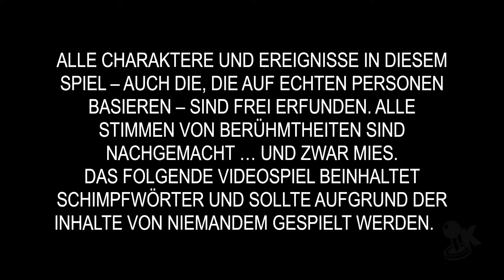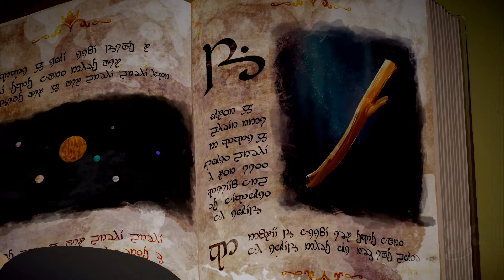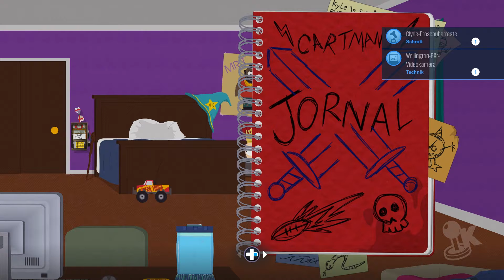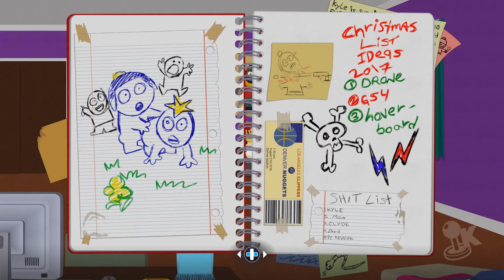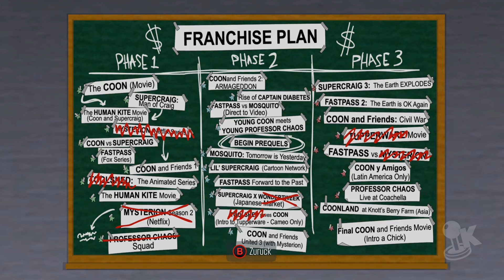SOUTH PARK 2 [001] – Junge Helden ::Let's Play GERMAN::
"South Park: Die rektakuläre Zerreißprobe" ist ein rundenbasiertes Rollenspiel und das zweite Spiel, das die "South Park"-Erfinder gemeinsam mit Ubisoft entwickelt haben. Es knüpft direkt an den Vorgänger an.

NEUE FOLGEN: MO bis FR